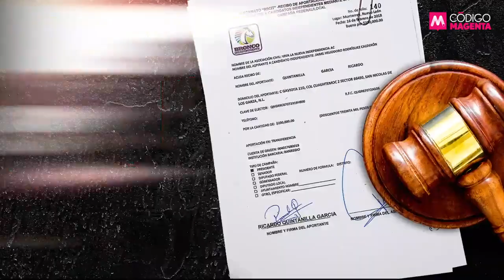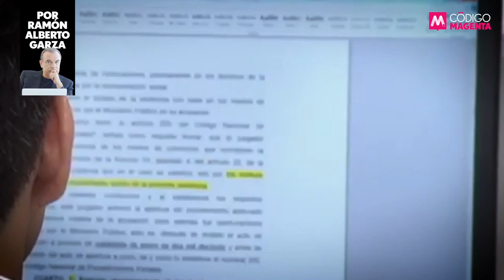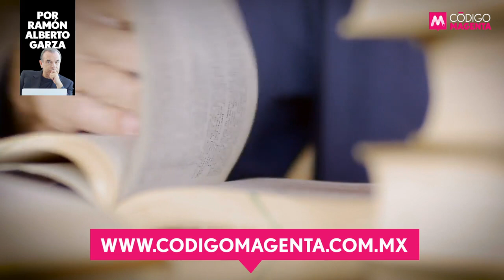La Corte a prueba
La Suprema Corte de Justicia de la Nación encara mañana una prueba de fuego. La Primera Sala del máximo órgano judicial tendrá que resolver en definitiva la controversia constitucional interpuesta por Jaime “El Bronco” Rodríguez, que busca evitar ser castigado por el escándalo de las “Broncofirmas”. ¿Se hará a un lado la Suprema Corte -como lo dicta la Constitución- o abrirá la puerta para lavarle la cara a los delincuentes electorales? La opinión de Ramón Alberto Garza QueAlguienMeExplique.